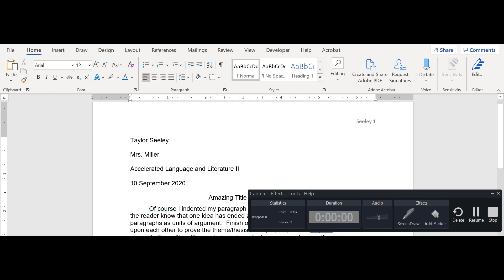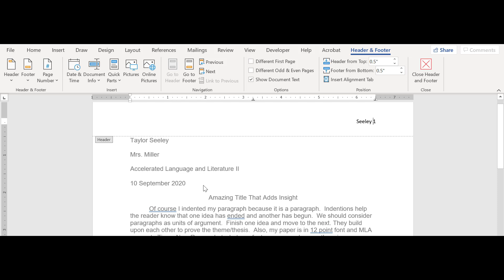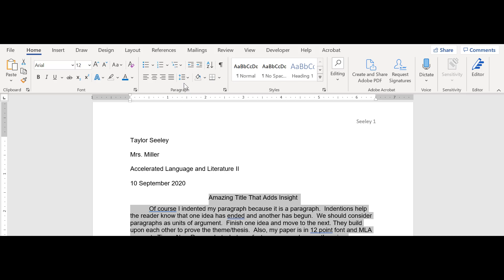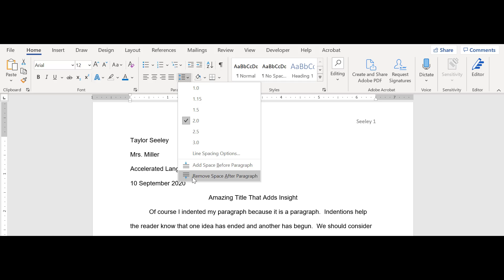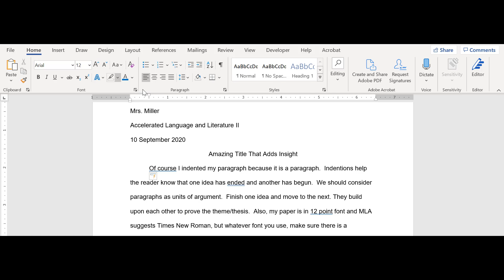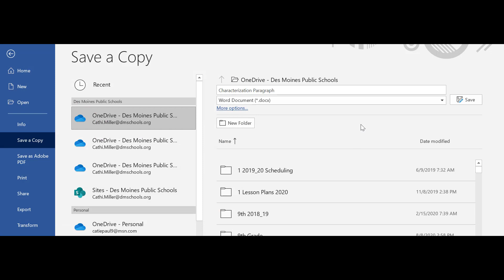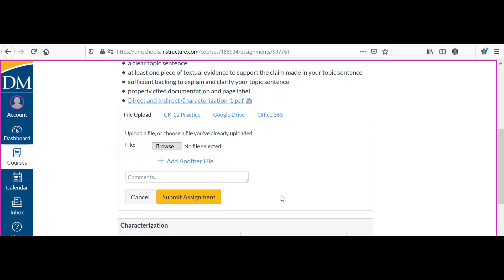MLA and Uploading to Canvas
This video demonstrates how to label your paper, access the Microsoft Aps, and upload your first assignment.